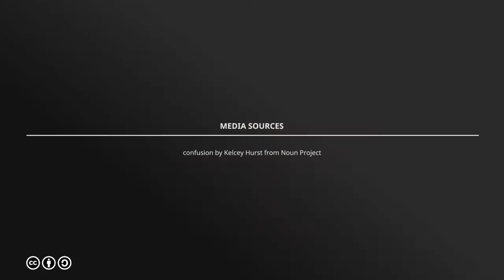Workout Tips for Beginners and Why Muscle Confusion can be Bad!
Confusion is not a strategy and will only leave you floundering around as you gain frustrations instead of striations.  Muscle and nervous system stimulation comes from small direct changes that will lead to gains month after month.

This is the Sixth video in the 8 Workout Secrets of The Pros Series (featured in Men's Fitness) to help you improve your life while improving your health.

Work with me to get all the secrets to success in your own custom plan.